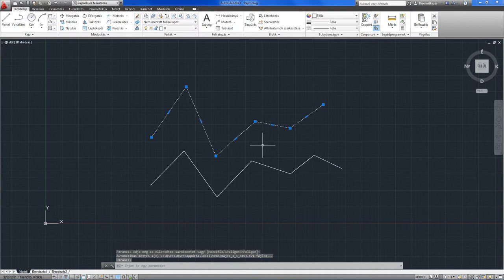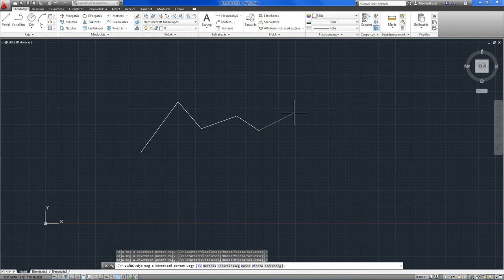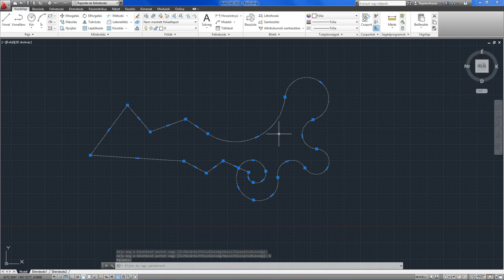AutoCAD 2013 SHOT - Vonallánc rajzolás alapok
A VLÁNC parancs segítségével vonallánc objektumot hozhatunk létre. A vonallánc általános esetben egyenes és körív szegmensekből álló összetett rajzelem.